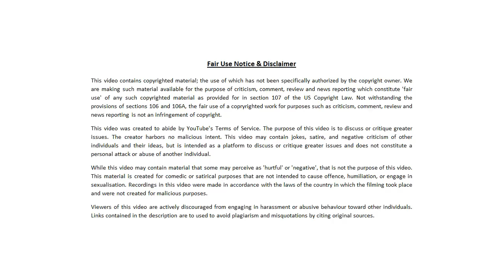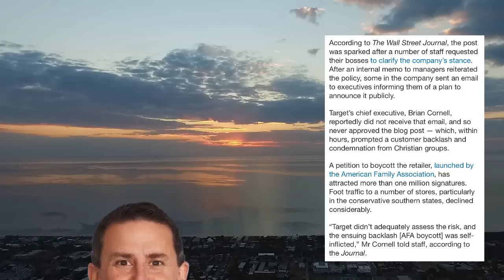SMH - You won't believe who Bearing's next target is!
HAS BEARING GONE TOO FAR? Regards, Bearing.

Links